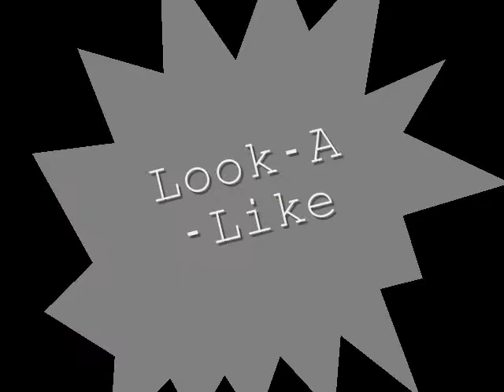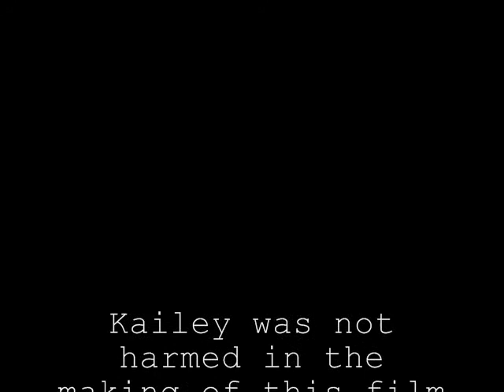The NerdHeard- Look-A-Like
We were being randomly weird as usual